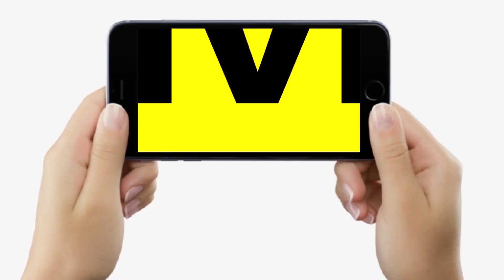JDU के मंत्रियों की लिस्ट तैयार, Nitish Kumar-Tejashwi Yadav सरकार में ये पुराने,ये नए मंत्री बनेंगे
JDU के मंत्रियों की लिस्ट तैयार, Nitish Kumar - Tejashwi Yadav सरकार में ये पुराने, ये नए मंत्री बनेंगे | Bihar News | LiveCities